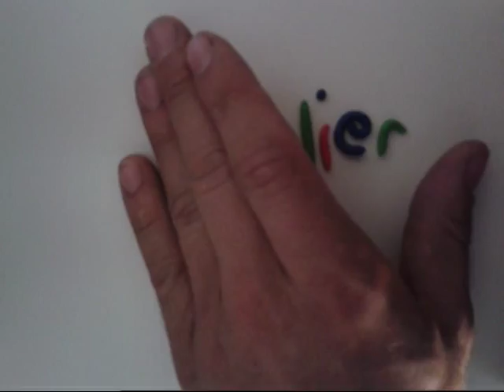tuto de mucuscule en fimo